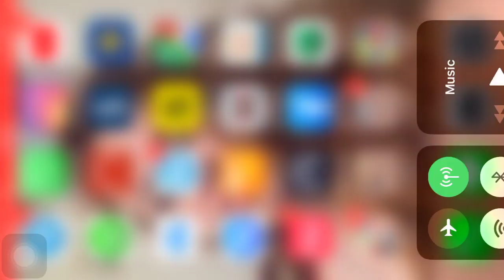PUBG MOBİLE | NEXT GAME PHONE ( PLAYER UNKNOWN'S BATTLEGROUNDS )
PUBG MOBİLE | NEXT GAME PHONE

PLAYER UNKNOWN'S BATTLEGROUNDS

O hello there !

PlayerUnknown's Battlegrounds (PUBG) is an online multiplayer battle royale game developed and published by PUBG Corporation, a subsidiary of South Korean video game company Bluehole